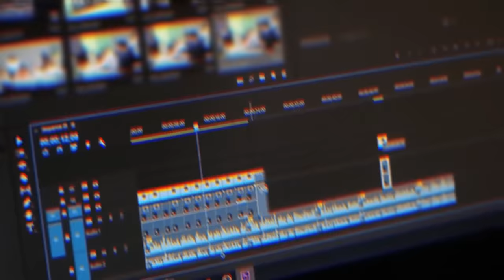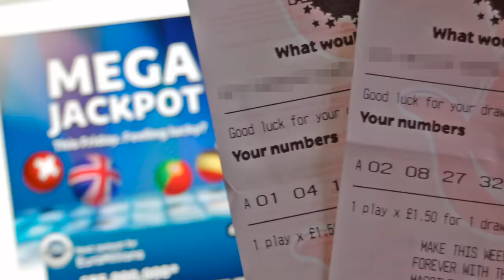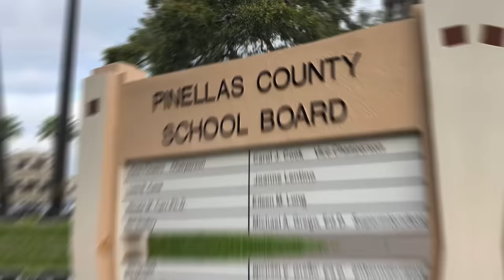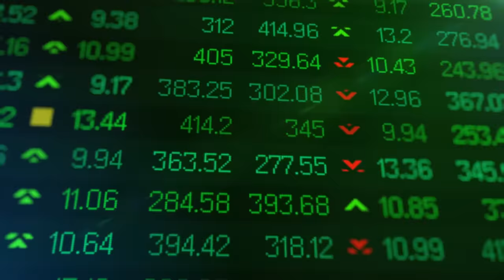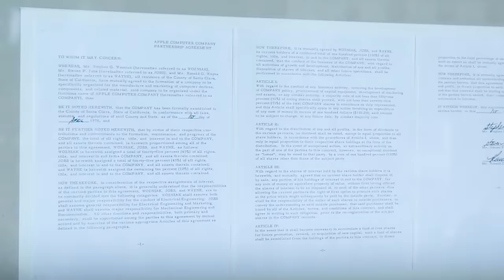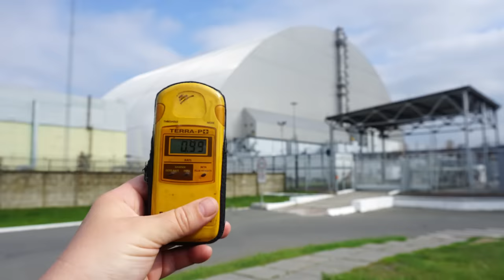Most Expensive Mistakes in all History - Part 2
Some mistakes are more expensive than others. Lets take a look at some of the most expensive mistakes in history.

Legal Stuff.